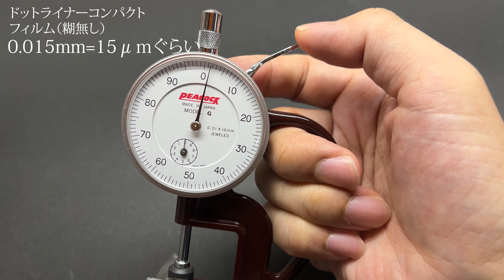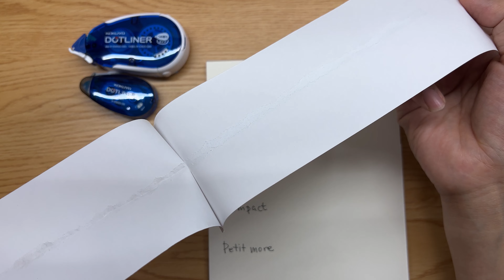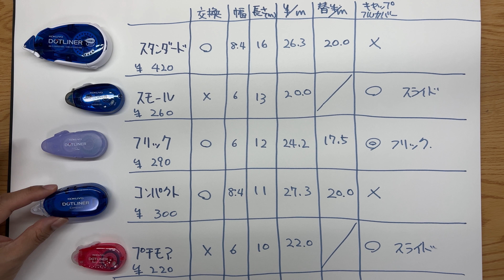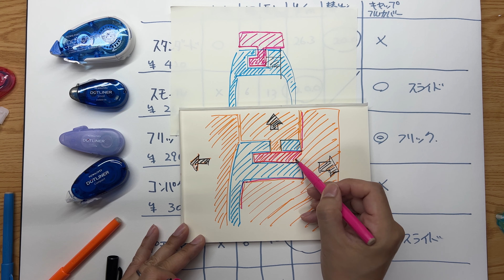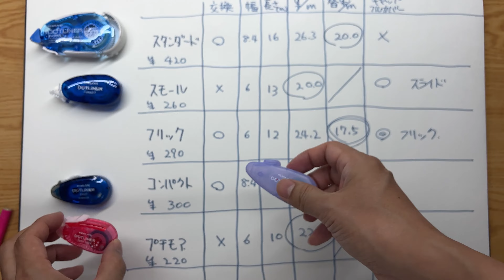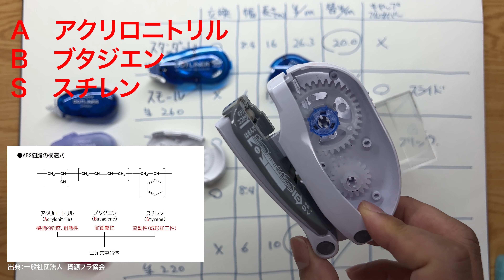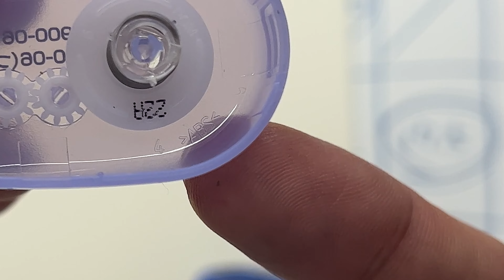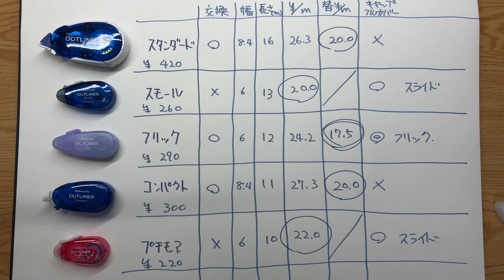新フリックキャップ搭載！携帯用テープのりの決定版か？「ドットライナーフリック」コクヨ【文具王の文房具解説】#534【文具のとびら】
ドットライナーフリック